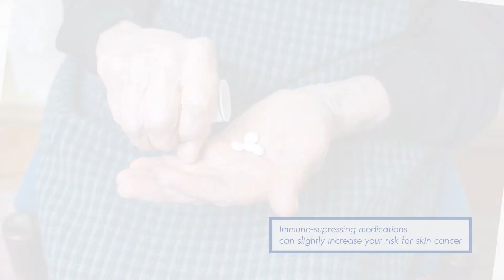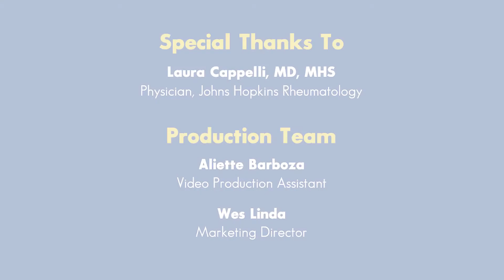Why Sun Protection is so Important for Patients with Autoimmune Diseases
It's important to protect yourself from the sun when you have an autoimmune disease. Dr. Laura Cappelli reviews the best practices for enjoying the sun safely.